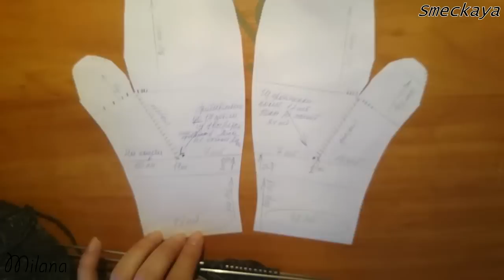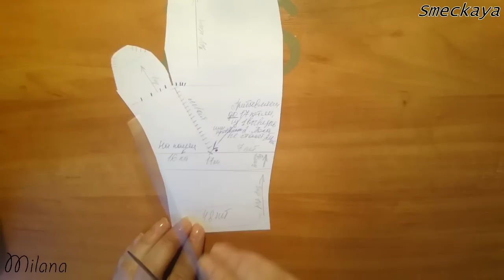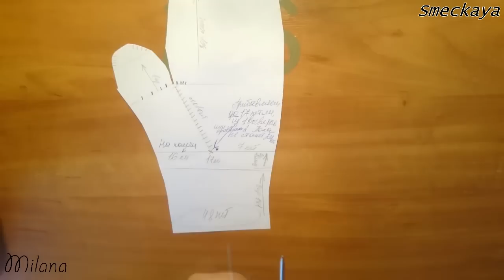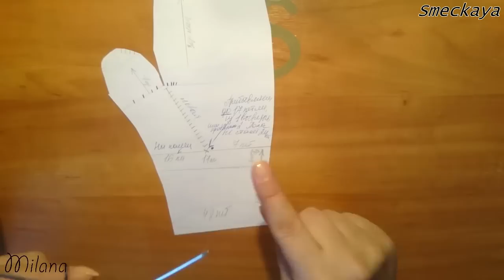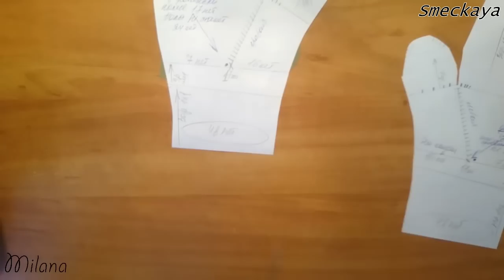Варежки спицами.// Палец индийским клином. ПОШАГОВЫЙ МК.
Сегодня мы с вами научимся вязать шикарные зимние варежки +ПРОСТАЯ МЕТОДИКА!

ССЫЛКИ НА ЛУЧШИЕ ИДЕИ СПИЦАМИ